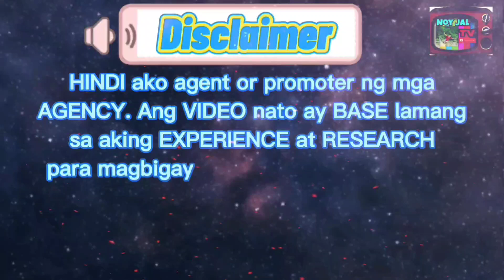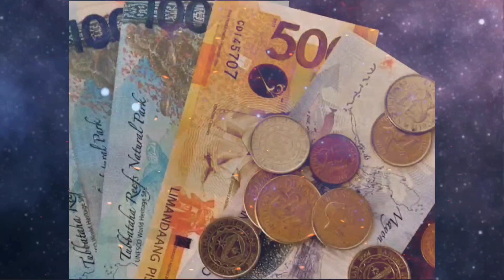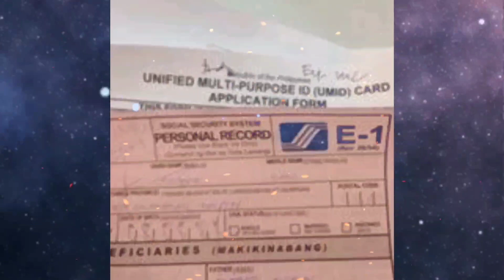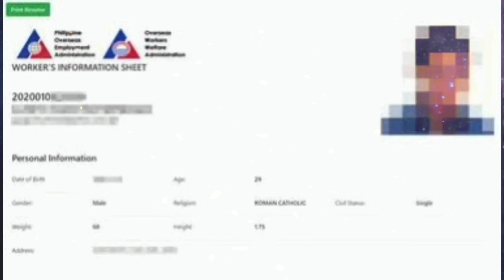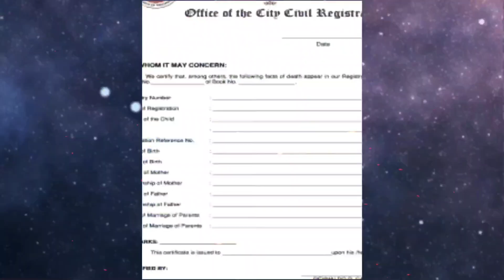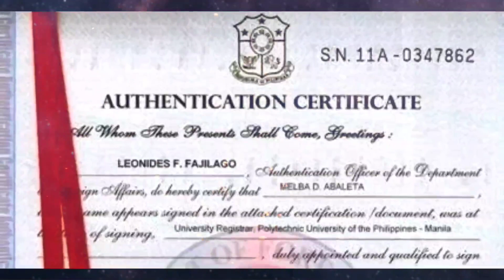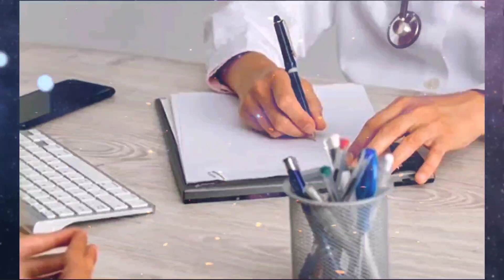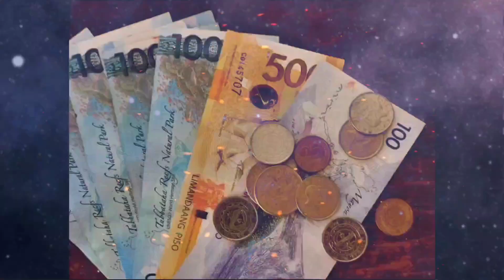List of REQUIREMENTS ABROAD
NO PLACEMENT FEE bound to TAIWAN. Mga COMPANY at AGENCY na wala kang babayaran. 100% Licensed ng POEA.

Na hired sa loob ng 1 buwan. Tumatanggap Walk in, kahit HS graduate at no height limit. 100% legit POEA licensed po sila. Watch nyo po ung video baka makatulong sa inyo. THANKS

JAPAN IS OPEN, Top 15 LEGIT Agency Bound to JAPAN. 100% sure Licensed ng POEA. LegitAgencyPapuntangJAPAN.

Paano mag apply ABROAD ONLINE, iclick nyo lang ung link or video full details. 3 LEGIT WEBSITE TO APPLY ABROAD ONLINE.